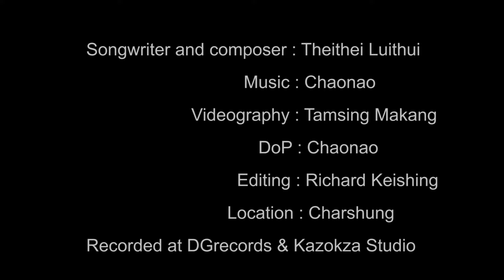Theithei Luithui : Khaminao (Official Video)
Written by Theithei
Studio : DGrecords @2021

 Lyrics :
Kasangkha ngarai haira
Khipa samnido
Khamatha kachungkha thei
Kha aja ngatei
Nali sam Oh Khaminao
Na kachiwui eina rado
Shangaiyei nachan kaphei
Kahangmilo Oh Khaminao
**Asho arep teokha ungle
    Chanhan lahan mathameithui
    Nacham naram yangngaimeithui
    Ringsara eina iningli
    Shapsangtithai nawui zakmai
Ngathumda riyang nali
Khisalo kaji
Ngahankhuisa I marar
Kathalo kaji
Theingasakngai iningkachang
Kachak eina vaihaorala
Khangateiwui machimilo
Iwui amei da hongaikho